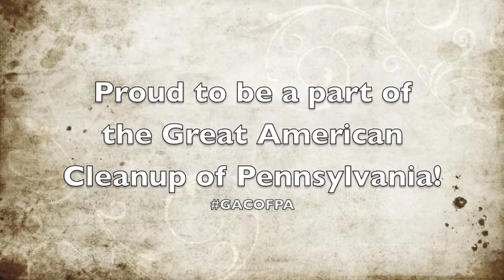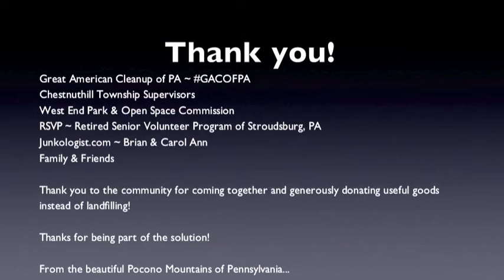GACofPA ~ Close the Loop Free Give and Take for Earth Day 2015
Part of the Great American Cleanup of Pennsylvania, Close the Loop Company organized their 7th Annual Free Give and Take Day in the beautiful Pocono Mountains of PA.

Give and Take Days are a great way to reuse items that are too good to throw away but you just don’t have a use for them anymore – just bring along any reusable items between 11am and 1pm, then take away anything you want from 1pm to 4pm – it’s free! (you don’t have to bring something to take something).

You must provide your own vehicle for transporting items. There will be volunteers assisting and reviewing the items being dropped off.
Also attending will be a representative of the PPL Residential Retail Program with energy saving information on ENERGY STAR lighting and appliances. The representative will also have recycling buckets present for compact fluorescent bulbs (CFLs) only.
Every single person should be reusing, repurposing, giving and taking!